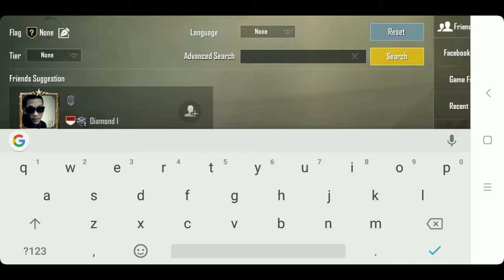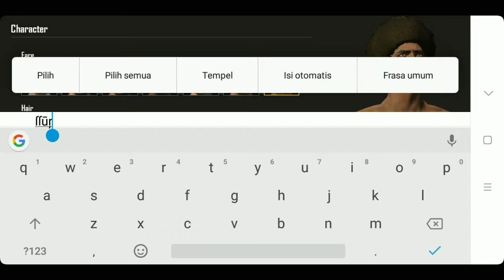Cara Membuat Nama Kosong Di PUBG Mobile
Kalau kalian ingin request game untuk dimainin buat saja di kolom komentar yaa
🔽Social Media🔽

Hp 📱: Xiaomi Redmi S2

Editing :
-Kinemaster
-PowerDirector
-Pixel Lab
Salin Aja Huruf Ini : ſſūŗ